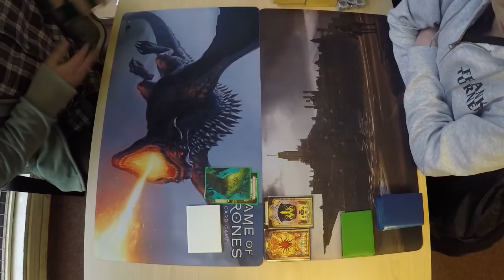Bristol SC Round 4: Tyrell Wolf Vs. Martell Kraken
Round 4 finds... well... I vaguely remember it being a good game, but we were on our third game of commentary and had already had a few drinks! It's Tyrell Wolf Vs. Martell Kraken at the Bristol Store Championships! Woo!

Who does actually win this? Tune in to find out!